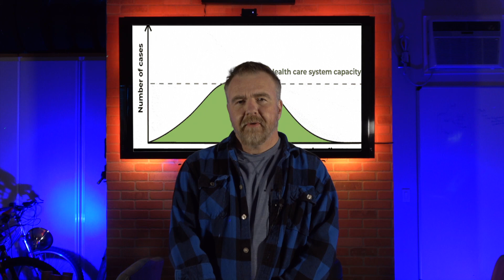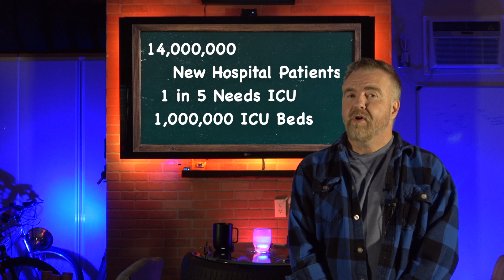Covid-19: Flattening the Curve of the Coronavirus (No Math!)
A compelling explanation of what "flattening the curve" means in layman's terms intended to combat the view that this is "just a bad flu" and why social distancing and other measures are important.